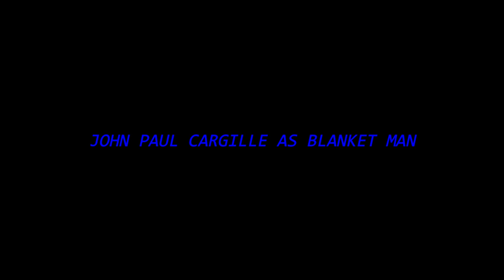Overseer: Rising Star (Official Movie) [2023]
Overseer tells the story (from the "Book of Knowledge") a small tale set in the Blanket Man Universe, introducing The Dream Team, Blanket Man, the beloved hero of the world; Ricky, Blanket Man's sidekick and loyal friend; S-Camera, Blanket man's very own creation, bodyguard, and friend; Cyclone, leader of Dream Team & founder of Borger Industries; Remix, brand new recruit of Dream Team, old friend of Blanket Man.

0:00-3:00 Overseer: Rising Star
3:00-6:30 The Dream Team
6:30-7:00 Overseer & Cosmo
7:00-7:55 Roane's Tribute / Credits
7:55-9:30 After Credit Scene